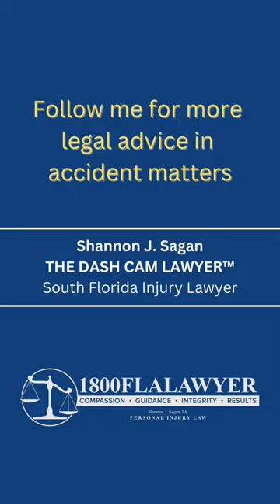Best piece of advice if you own one or more company cars 😮🚗🚐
If you have one or more company cars, this is good advice from an injury attorney.🚗🚐 Share this information with whomever you think will be helpful.